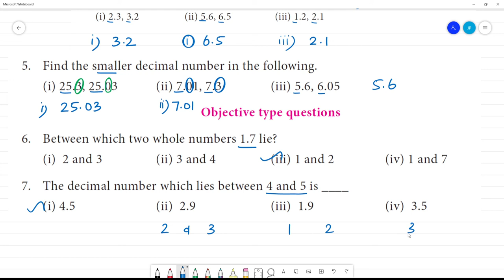Class 7 TN Maths Term II 1. Number System Exercise 1.4 Full exercise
Class 7 Term II 1. Number System Exercise 1.4
1. Write the decimal numbers represented by the points P, Q, R and S on the given
number line